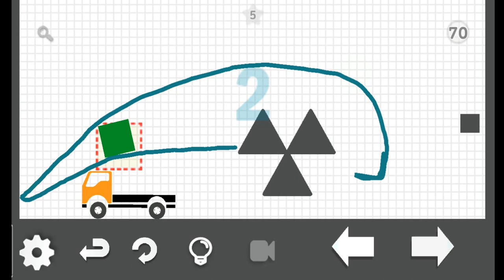Brain It On the Truck level 70 5 stars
level 70 5 stars